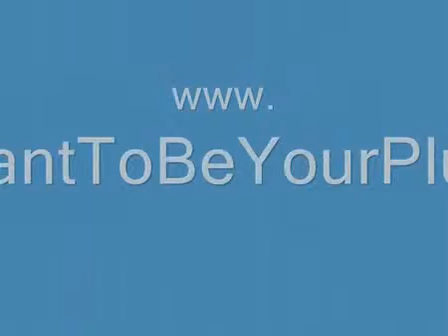Frazier Plumbing Service